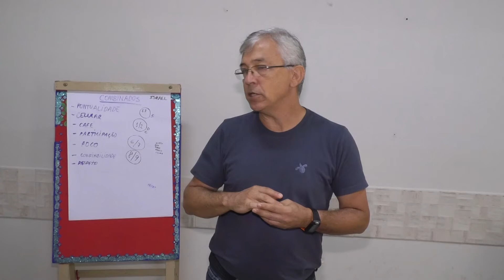Programa Líder em mim é implantado na Escola IBC